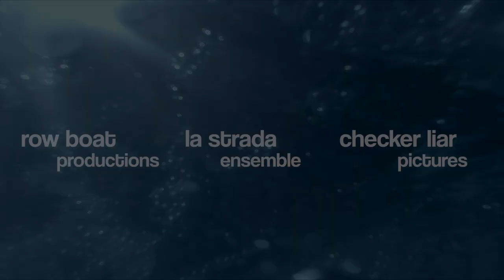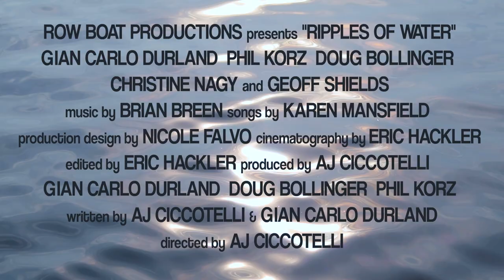"Ripples" Gay Movie Trailer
Gay
Ripples of Water

Peter Abano's milestone birthday will go down in history as one of the most awful, and most wonderful. He finds himself newly single, depressed and ready to give up, until a younger mysterious stranger appears. The lessons he will learn are: Friends are everything, it's never too late to find love - and brunch is sacred.